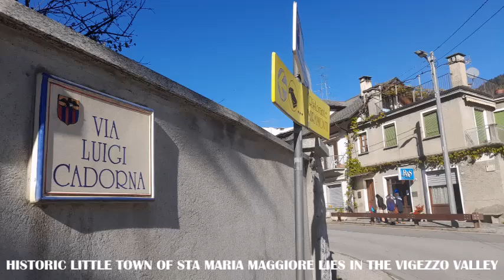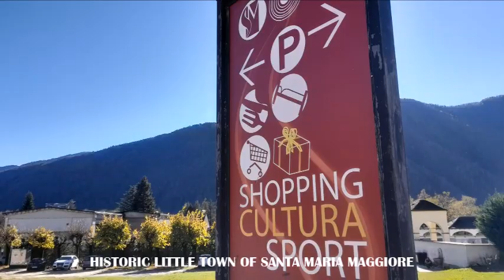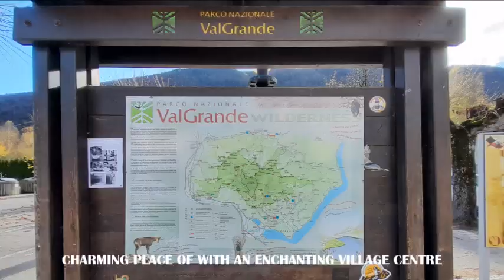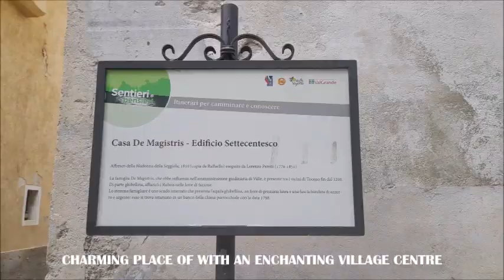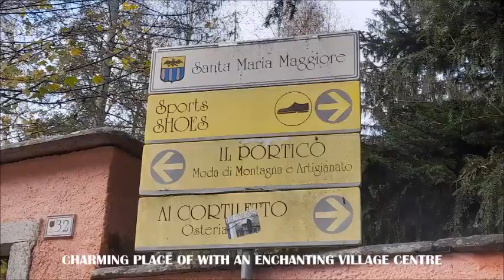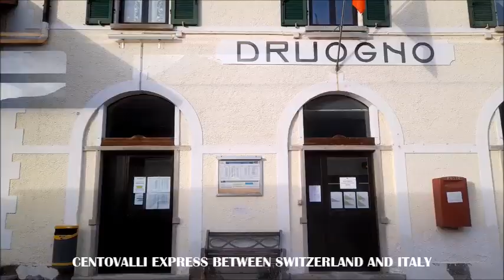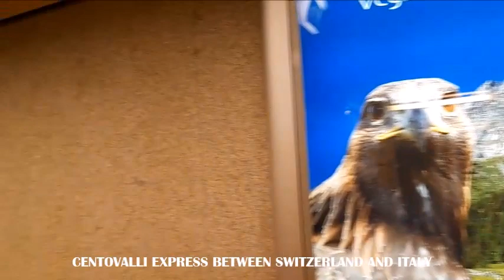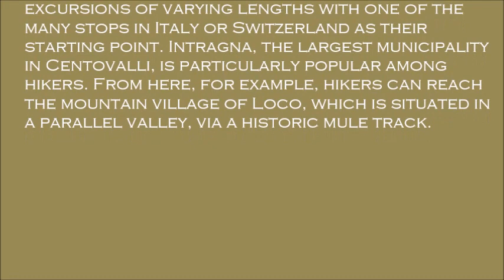SANTA MARIA MAGGIORE ITALY AND CENTOVALLI EXPRESS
Santa Maria Maggiore, at an altitude of 831 metres, is the highest point of our railway.

The little settlement is home to three very interesting museums concerned with local history and old traditions. These are the chimney sweep museum, la Casa del Profumo (the perfume house) and the art gallery of Scuola di Belle Arti Rossetti Valentini.

It is a charming place with an enchanting village centre, a piazza and roads with colourful house facades.